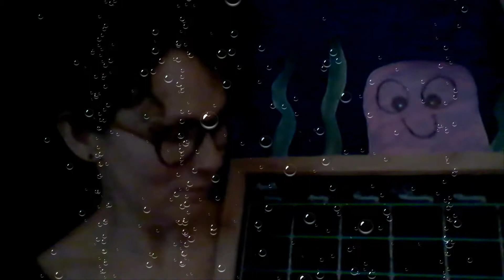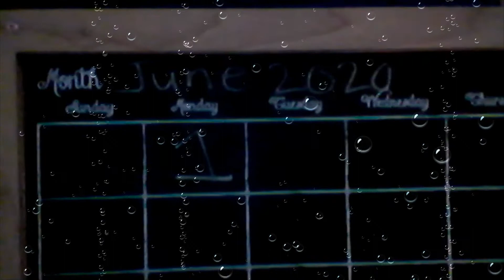Mindful Morning Message June 1st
Joyful Jellyfish